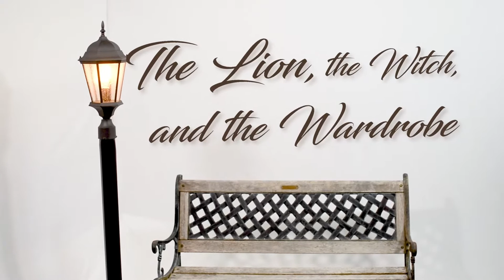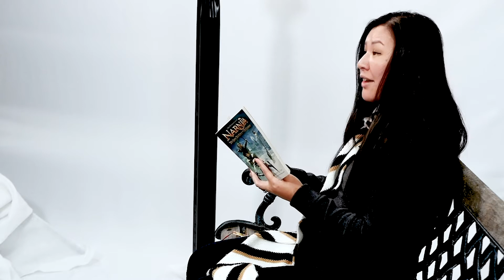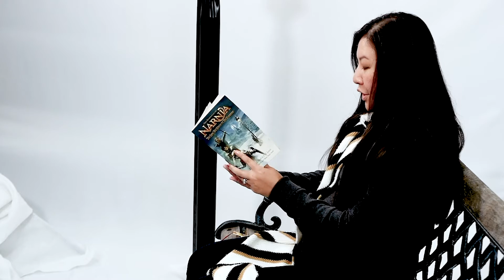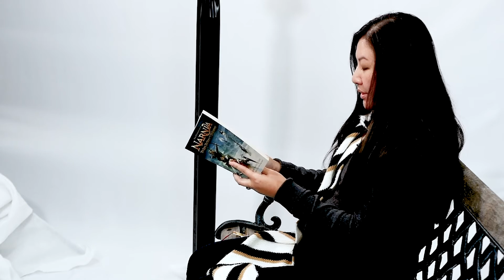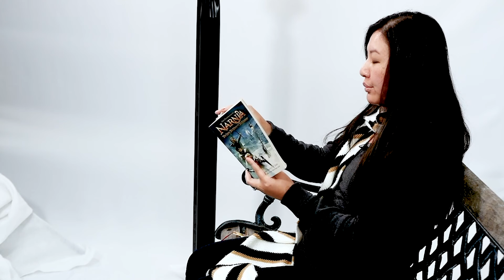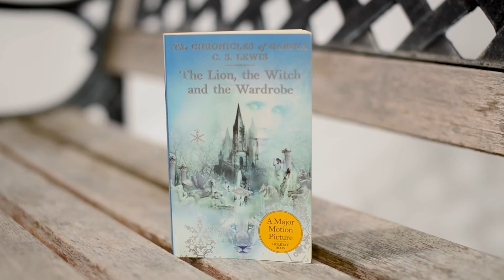the Lion, the Witch, and the Wardrobe - Chapter 13 (CVC Summer Reading)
Join in this summer and read through 'the Lion, the Witch, and the Wardrobe' by C.S. Lewis

We encourage you to pick up a copy of the book to read along with us OR you can post a picture of you listening in to the readings and tag us in it! (That's @cedarvalley on Facebook or @cedarvalleymission on Instagram) or just use the hashtag cedarvalleymission.
We'll be drawing names and handing out a copies of the book every 2 weeks this summer with a grand prize of the entire 'Chronicles or Narnia' book series at the end of the Summer!

Lewis, C. S. The Lion, the Witch, and the Wardrobe. Geoffrey Bles, 1950.
Read by: Theresa Chan